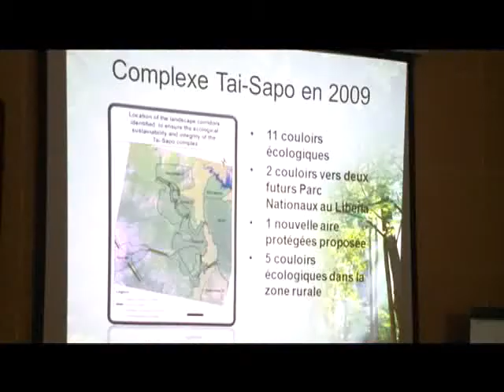La Côte et le Liberia s'accordent pour la protection du parc de taï